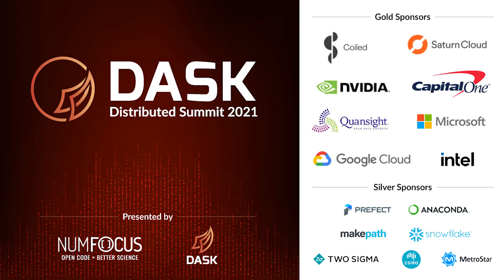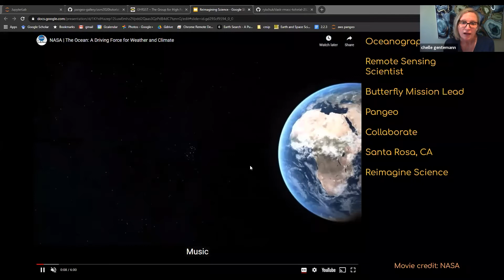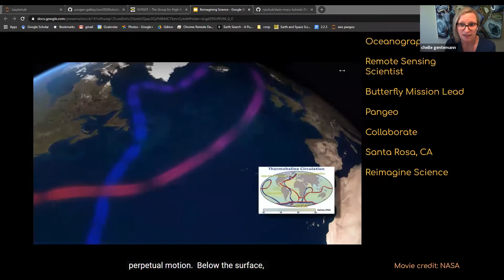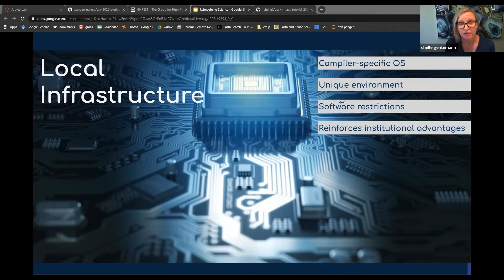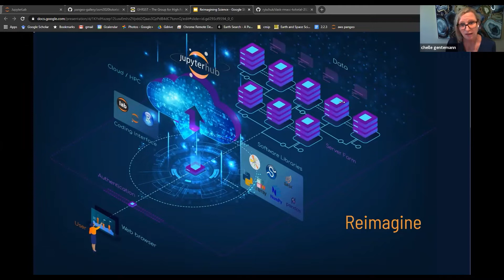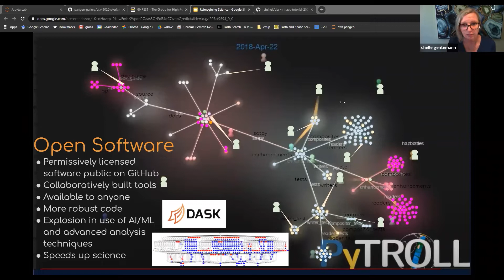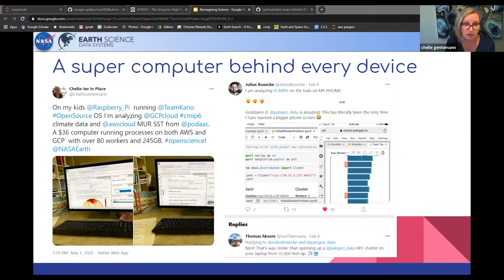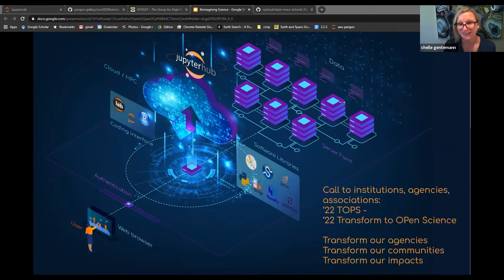Reimagining Science | Chelle Gentemann | Keynote Presentation | Dask Summit 2021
Everything changed this year, including how we work together. In the last decade, the explosion of Python open-source tools has fundamentally changed science. Emerging cloud computing collaborative workspaces are opening up opportunities to realize a new vision of how science advances.

The Dask Distributed Summit is where users, contributors, and newcomers can share experiences to learn from one another and grow together. The Dask Distributed Summit provides content, information, and learning opportunities for attendees of all levels of Dask familiarity and expertise.

for more information.